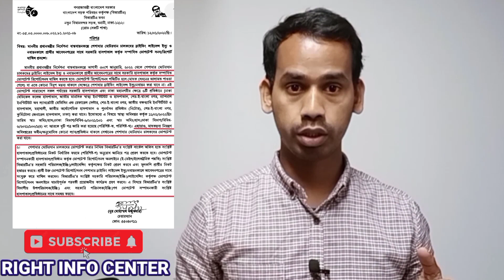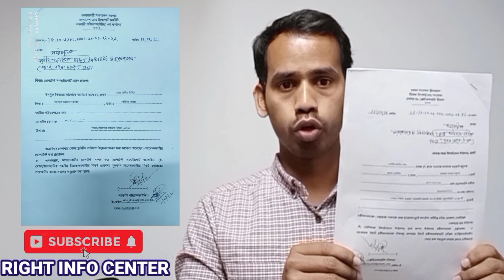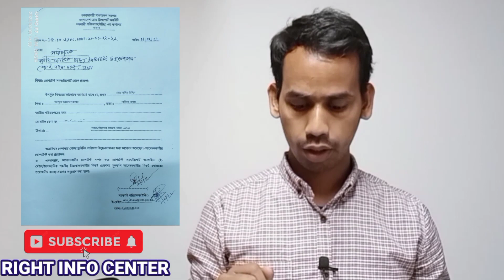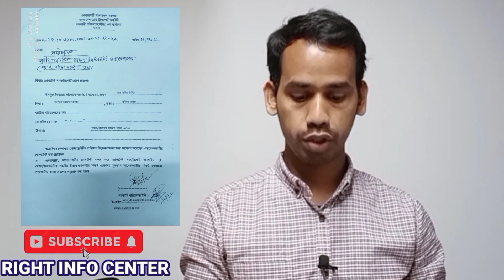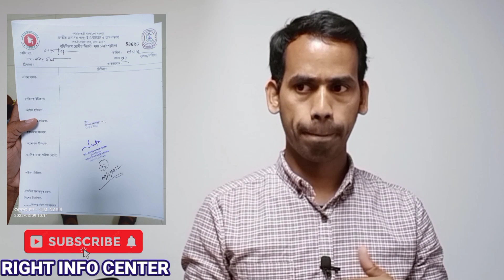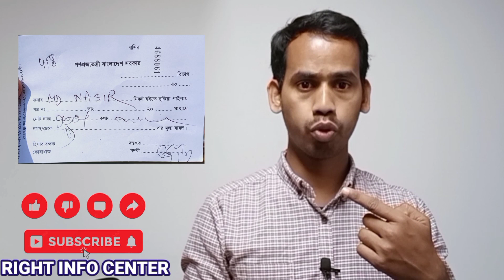How to do a professional driver's license dope test?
Hey, are you doing a Professional Driving License? Do you have a lot of questions about the Dope Test? No worries, this video will help you out.